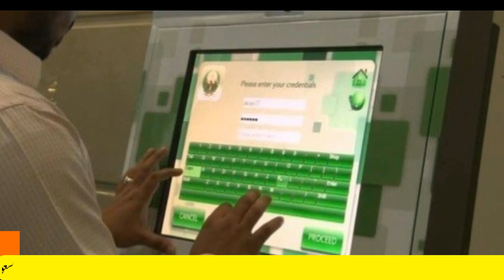Breaking Saudi News Today lIVE (01_03_2021) Saudi Arabia Latest News Today in Evening|Saudi Tv News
Breaking Saudi News Today lIVE (01_03_2021) Saudi Arabia Latest News Today in Evening|Saudi Tv News#saudi_news
saudi news today February 28 2021,